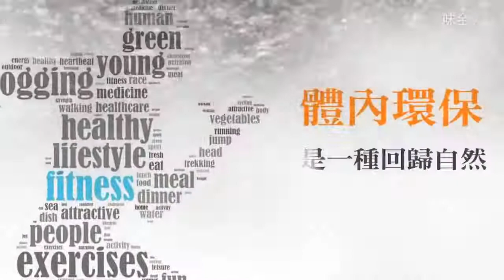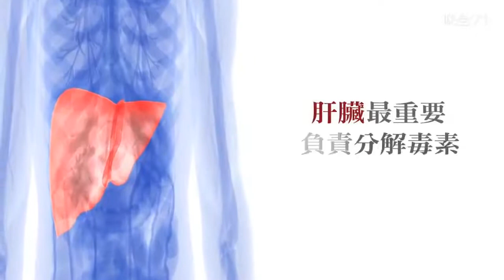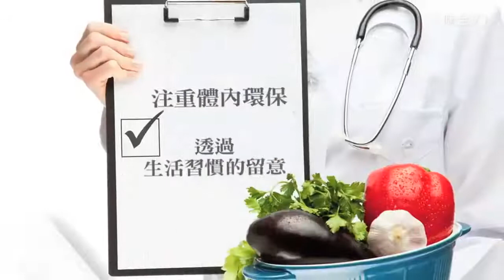环保身体之“体内环保”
环保身体就是不通过药物，只是透过改变饮食习惯，从而获得健康